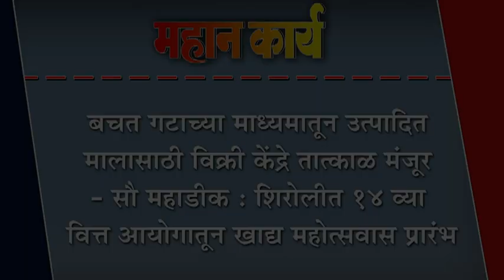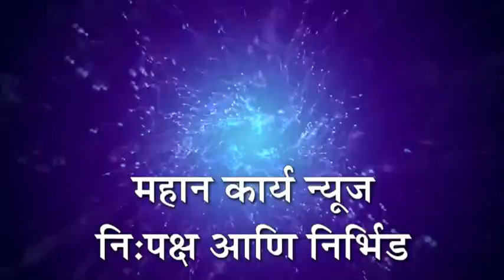बचत गटाच्या माध्यमातून उत्पादित मालासाठी विक्री केंद्र तात्काळ मंजूर - सौ महाडीक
बचत गटाच्या माध्यमातून उत्पादित मालासाठी विक्री केंद्र तात्काळ मंजूर - सौ महाडीक : शिरोलीत १४ व्या वित्त आयोगातून खाद्य महोत्सवास प्रारंभ